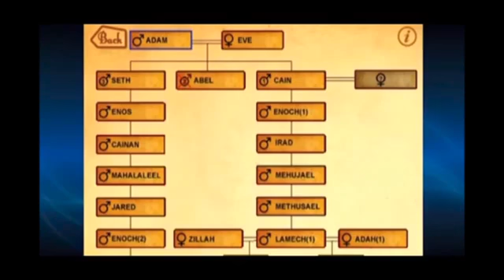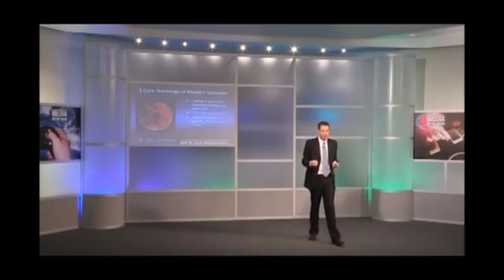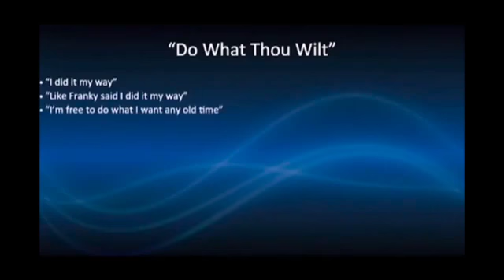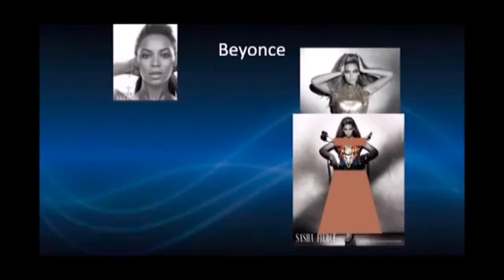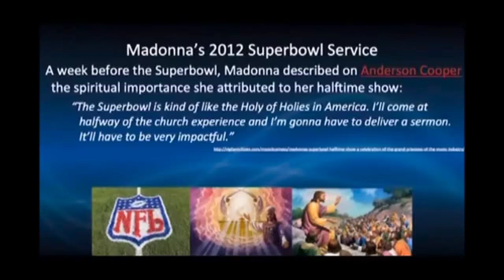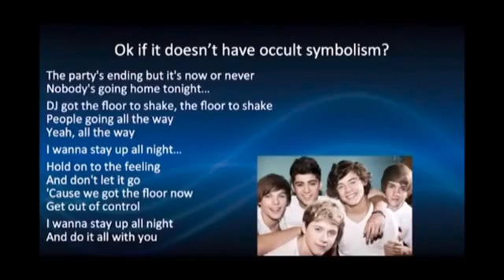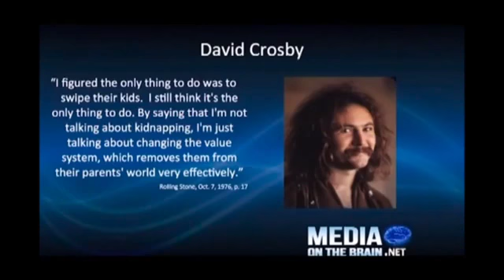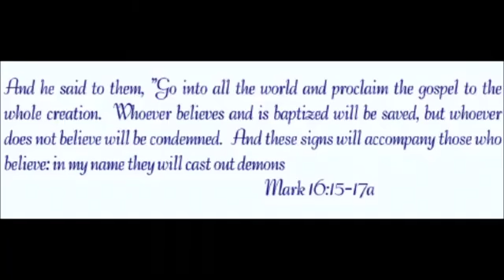The Spirit of Music Industry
The Spirit of Music Industry. music is used in false worship in dan. chap. 3 as it will be in Rev. chap. 13